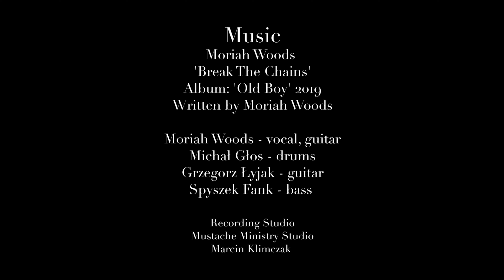Moriah Woods - Break The Chains (Music Video)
A film by Patryk Sadło

'Break The Chains' By Moriah Woods
From the album 'Old Boy' 2019

Patryk is a young film student who found inspiration in 'Break The Chains'. As his first official work, he is artistically presenting the struggle of depression in a slow tempo, allowing the viewer to build a relationship with these moments a lot of us can relate to.

A massive thank you to the Creators:
Patryk Sadło
David Ferrero
Mateusz Nowikow
Jakub Kijak
Aleksandra Stodółkiewicz
Jakub Jarka
Sam Batour
Patryk Konsek
Mateusz Zaborski
AMA FILM ACADEMY